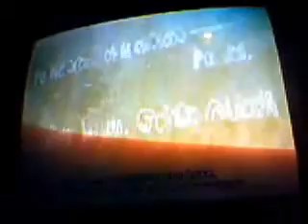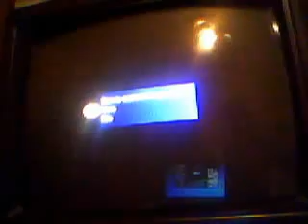Final fantasy X part 12